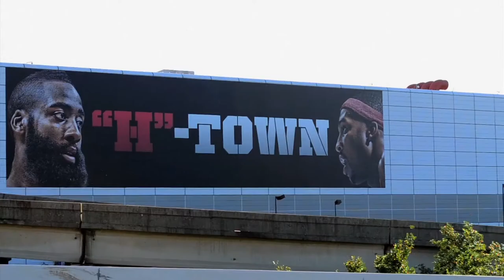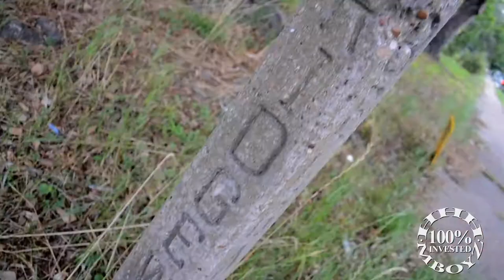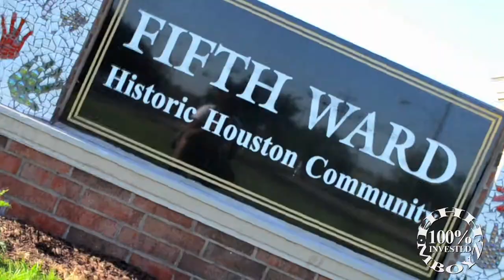C.W. THE FATMACK *HOOD NIGGAZ REMIX*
HHH FILMS PRESENTS ANOTHER VISUAL FROM C.W. THE FATMACK FEAT SOME OF HOUSTON TX HOTTEST ARTIST TEZZY,RICO,C.K.QUEEN,JAYTON,BIG PUP,ELIOT NESS,ILL WILL,BIGG THIRD AND SCOOPASTAR PROD BY @LUCIANOWUR *DROPPING OFF PICKING UP* OUT NOW ON ITUNES FOR BEATS VIDEOS OR FEATS @FATMACK713 HHH ENT/MORRISBOYZ ENT